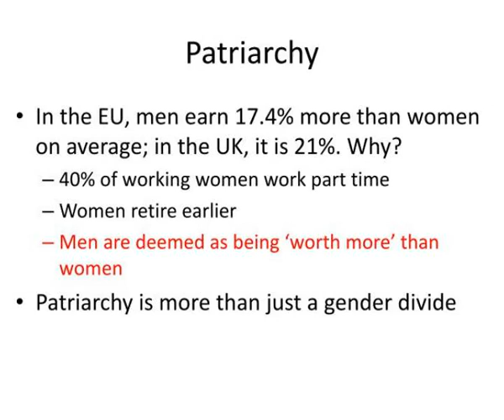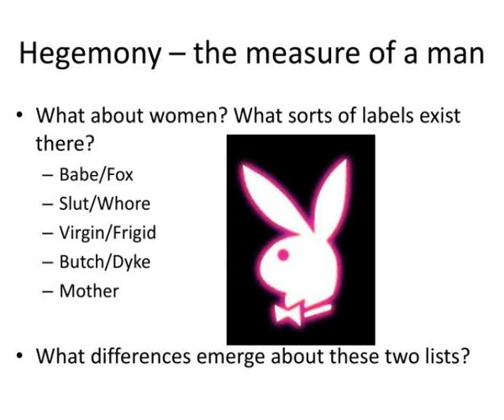patriarchy hegemony feminism amp post feminism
Patriarchy, Hegemony, Feminism &amp;amp;amp; Post-Feminism.  Common Assumptions.  Write down as many words as you can think of to answer the following questions:  What is a man supposed to look like?  What is a man supposed to act like?  What is a woman supposed to look like? Slideshow 3067097 by...